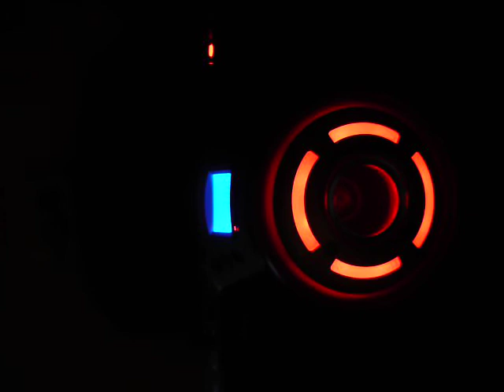Как я терся об жопу на празднике